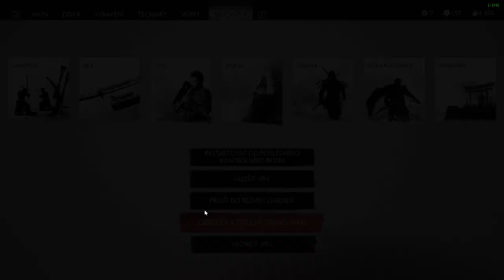Ghost of Tsushima CZ LETHAL Difficulty GAMEPLAY PART 72 Osvobození vesnice